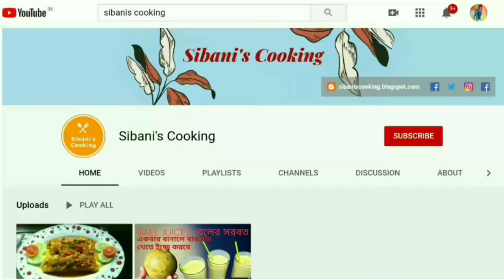ডিম কষা রেসিপি | dimer kosha | dimer kaliya | anda curry | how to make egg curry bengali style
About this video:- in this video, I'm going to tell you how to cook egg curry or how to make easy egg curry like Dhaba style.
1:- কিভাবে ডিমের কারি তৈরি করতে হয়
2:- how to make egg curry
3:- how to make dhaba style egg curry
4:- egg curry bengali style
5:- anda curry dhaba style, अंडा करी,अंडा की सब्ज़ी
6:- dimer jhol recipe bengali
7:- indian egg curry bengali style
8:- how to cook dimer jhol
About us :
Hello, my name is Sibani Roy. I'm a housewife. I have great experience in cooking. and I want to share my recipes with everyone.